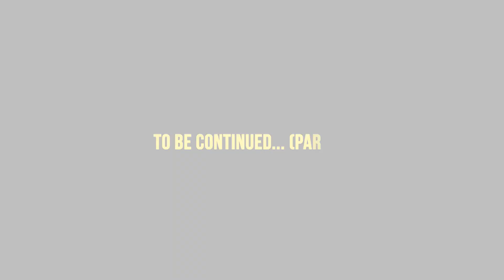How to Prepare For UPSC Exam ?| Part 2 | UPSC Beginners Guide By Dr. Saurabh Bajpai | Prospect IAS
Are you a beginner looking to prepare for the UPSC exam? Join Dr. Saurabh Bajpai from Prospect IAS as he shares valuable tips and strategies on how to effectively prepare for the UPSC exam. From creating a study schedule to understanding the exam pattern, this video will provide you with the necessary tools to kickstart your UPSC preparation journey. Don't miss out on this comprehensive guide to UPSC exam preparation for beginners.
Beginners Guide to UPSC Preparation
UPSC Exam details in hindi
IAS की तैयारी की सही शुरुआत ऐसे करें
क्या है UPSC /IAS का नया पैटर्न | UPSC Kya Hota Hai
पहली बार देने जा रहे हैं UPSC Prelims तो इन बातों का रखें खास ध्यान

NEW NCERT
प्रॉस्पेक्ट आईएएस
बुनियाद@1: NEW NCERT ऑनलाइन कोर्स
इंटरमीडिएट पासआउट अभ्यर्थियों के लिए विशेष तौर पर डिज़ाइन कोर्स
डॉ सौरभ बाजपेयी के निर्देशन में
एक्स-फैकल्टी, डीयू
पीएचडी, जेएनयू
ओरिजिनल फीस: 5000
NEW + Old NCERT COMBO
प्रॉस्पेक्ट आईएएस
बुनियाद@2: NEW+OLD NCERT ऑनलाइन कोर्स
एक्स-फैकल्टी, डीयू
पीएचडी, जेएनयू
फीस: 6500
डेमो क्लास के लिए Prospect IAS के क्लासरूम में आएं